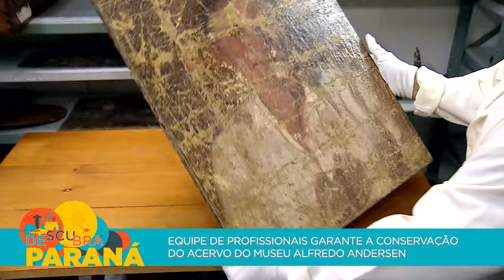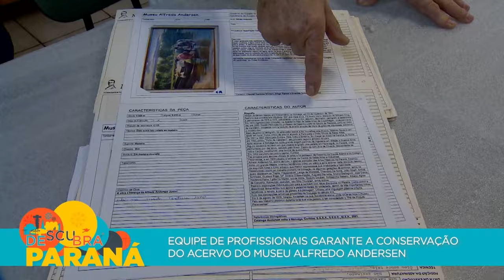Equipe de profissionais garantem a conservação do acervo do Museu Alfredo Andersen